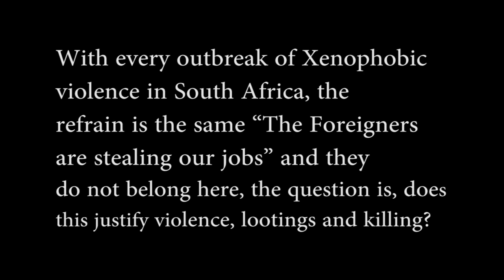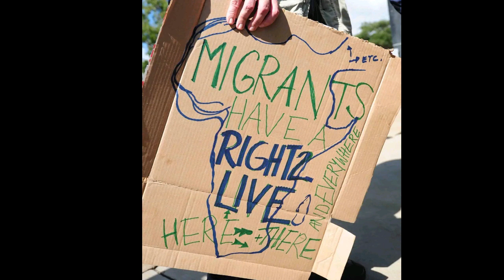A glimpse into the life of a migrant in South Africa